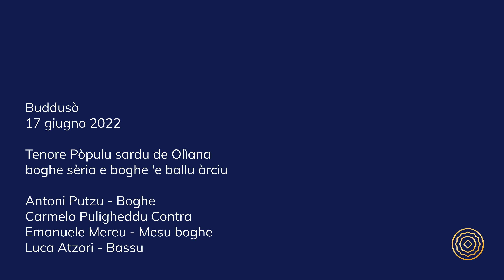Tenore Pòpulu sardu de Olìana - boghe sèria e boghe 'e ballu àrciu - "Custas pagas otadas"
Buddusò,17 giugno 2022
boghe sèria e boghe 'e ballu àrciu

Antoni Putzu - Boghe
Carmelo Puligheddu Contra
Emanuele Mereu - Mesu boghe
Luca Atzori - Bassu